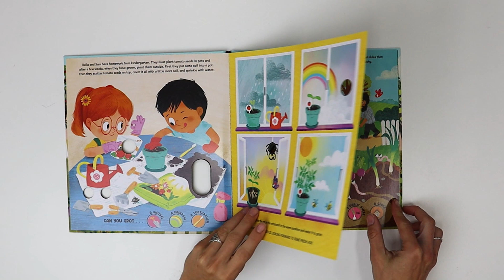Fruits and Vegetables (Read & Spot)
Little story about two kids exploring the garden and learning how to grow various crops accompanied with a game of search and find.

In this story Bella shows her friend Sam around her home farm, where they grow lots of fruits and vegetables. Along with Sam the readers will learn all about where fruits and vegetables come from and how to grow them, and about all the other animals that like to eat them. Also how tasty they are when you grow them on your own!

Written by Joli Hannah
Illustrated by Malgorzata Detner
age 3-6